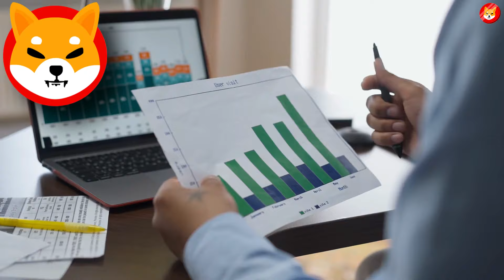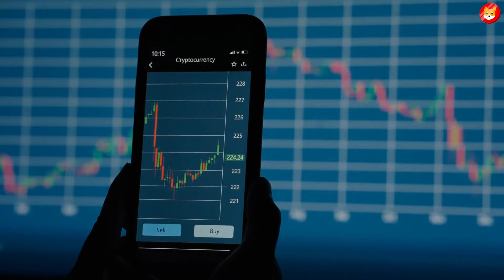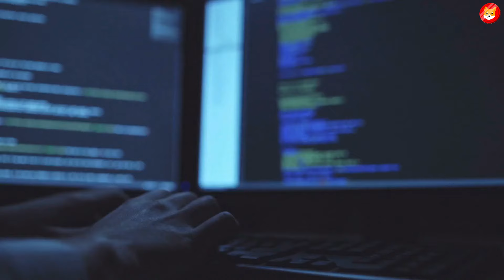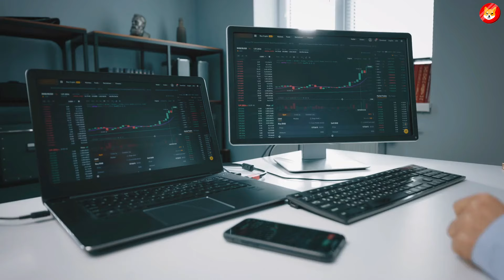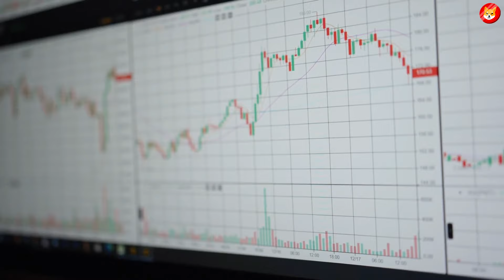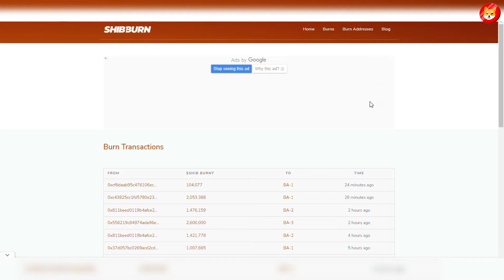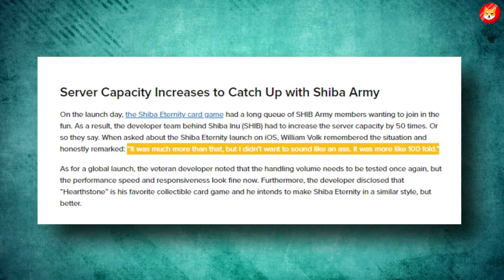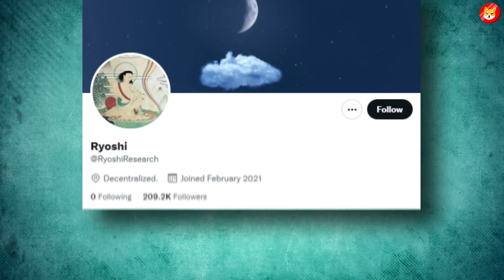SHIBARMY: ELON MUSK SAYS THIS IS THE NEXT BIG CRYPTO (RETIRE EARLY WITH SHIBA INU COIN) - SHIB NEWS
1. ROBERT KIYOSAKI JUST CONFIRMED: IF YOU PUT $100 INTO SHIBA INU TODAY YOU WILL BE CRAZY RICH!! ||